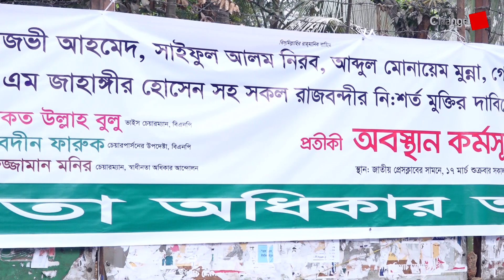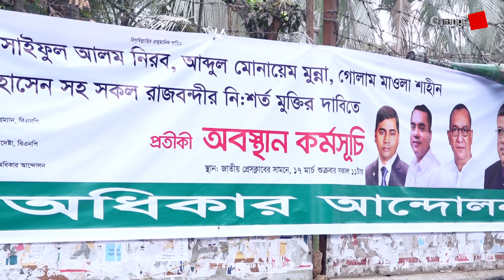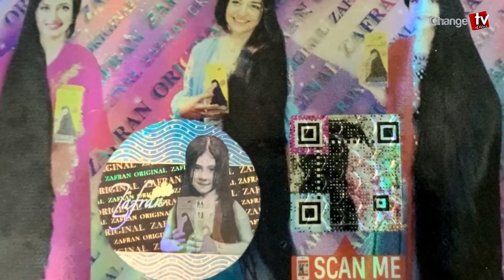ভয়াবহ হুংকার দিচ্ছেন বিএনপির এই নেতারা ! Update News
Our unique platforms are:

Youtube.com/changetvpress